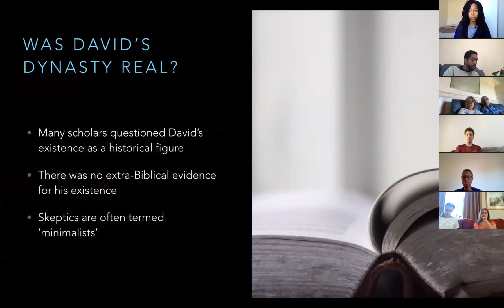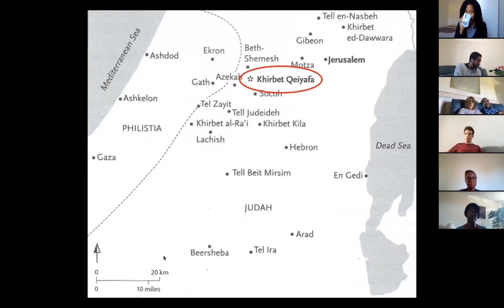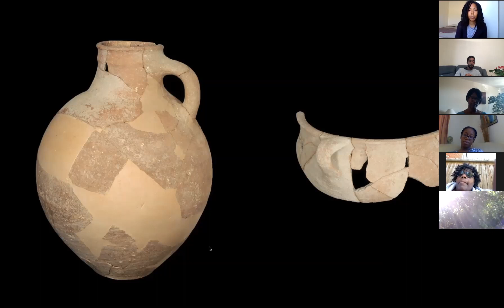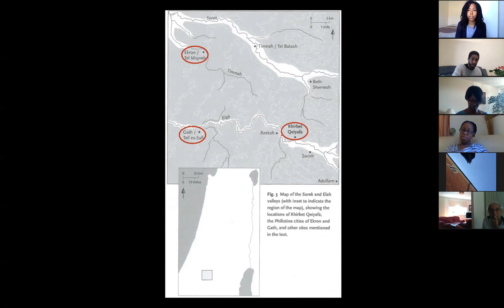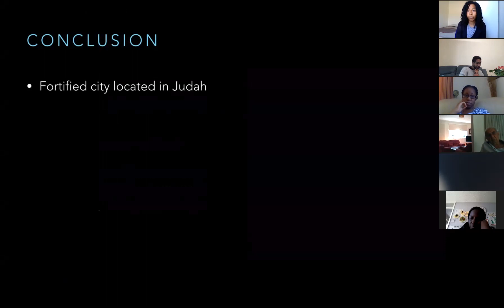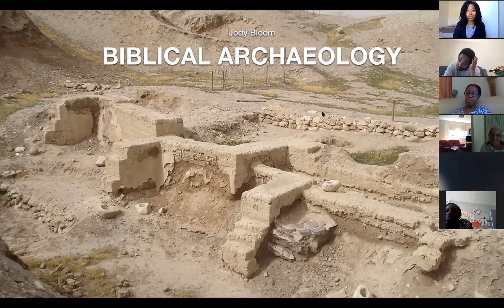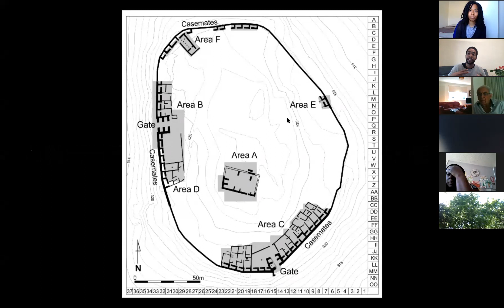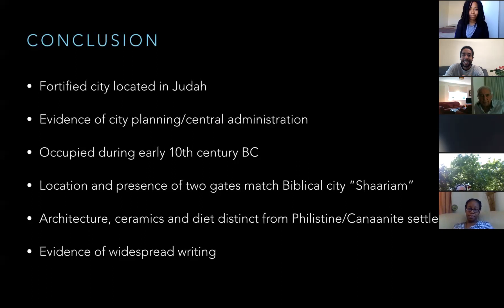Biblical Archaeology pt.3 - Jody Bloom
Following on from an amazing two-part series on Biblical Archaeology, Jody Bloom continues to take us through some more examples of recent archaeological discoveries that give powerful evidence supporting the reliability of scripture. Part 3 focusses on the intriguing site of Khirbet Qeiyafa, and what it reveals about one of ancient Israel’s greatest Kings